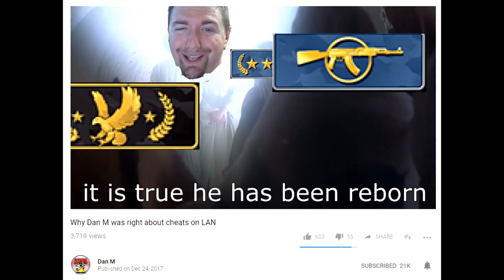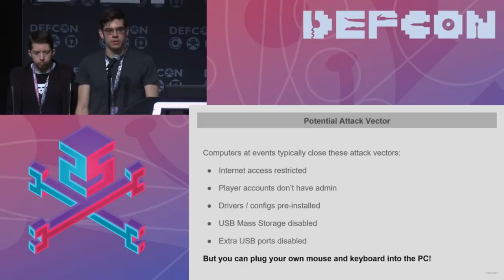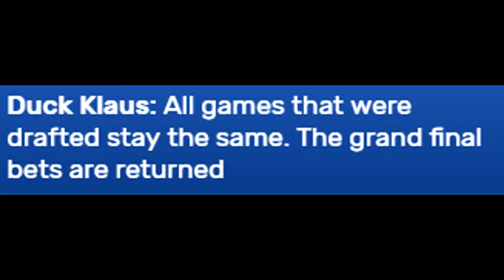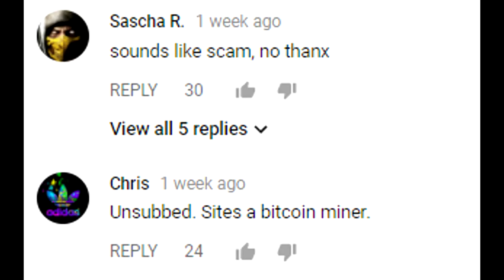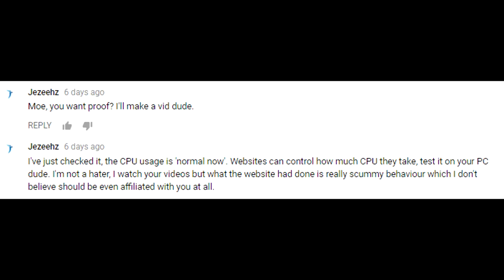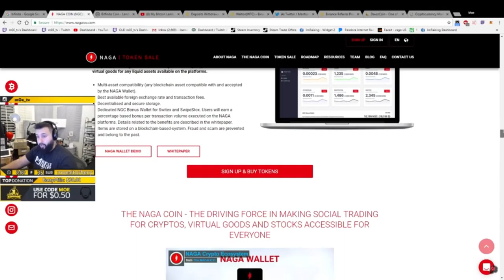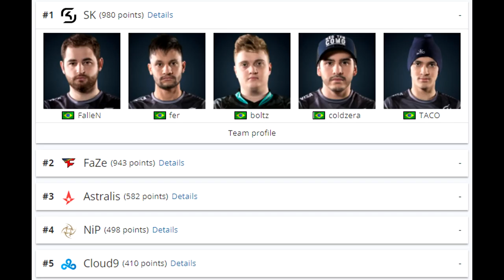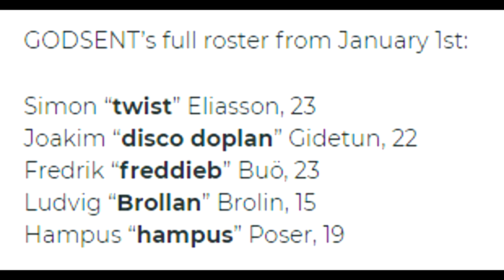DrakeLounge Pays Out Cheaters, DAN M Returns and Crypto MoeTV Controversy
1:17 - Defcon Meeting on eSports Cheating
1:54 - DrakeLounge HUGE Cheating Scandal
3:38 - DrakeLounge Responds to Paying Out Cheaters
5:32 - Crypto MoeTV and the Naga Coin Controversy
6:20 - Naga Coin Accused of Installing BitCoin Miner
9:06 - End of 2017 Top 5 Teams!
11:30 - Godsent New 2018 Roster!